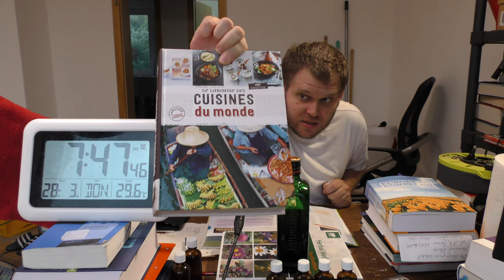cooking for women and eggs; 178